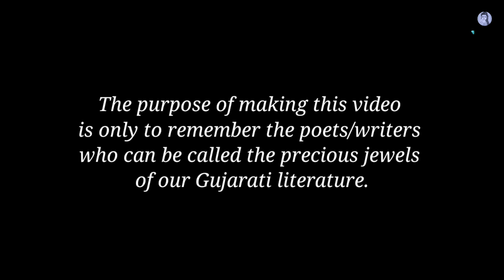Adil Mansuri | jindagi bhar je rahe evi khumari apo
ક્યાં કહું છું કે મદિરા જ વધારી આપો,
જિંદગીભર જે રહે એવી ખુમારી આપો.

ફૂલની જેમ અમે સાચવી રાખ્યું છે હૃદય,
દર્દ આપો તો જરા વિચારી આપો.

ચાંદની જેમના પાલવનું શરણ શોધે છે,
એ કહે છે મને ચાંદ ઉતારી આપો.

ચાંદ મહેમાન બની આવ્યો છે આજે ઓ પ્રભુ!
આજ તો રાતની સીમાઓ વધારી આપો.

ખ્વાબમાંયે કદી ‘આદિલ’ને દઇને દર્શન,
એની ગઝલના બધા શેર મઠારી આપો.

– ‘આદિલ’ મન્સૂરી